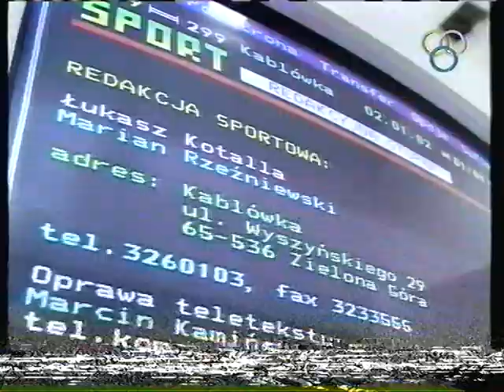zielonogórska telewizja przewodowa-sport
materiał ztp